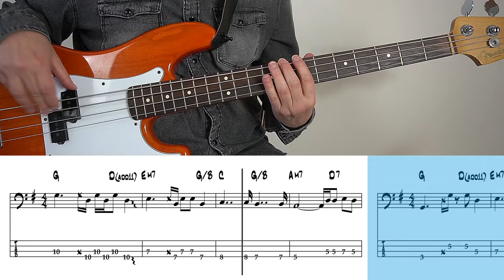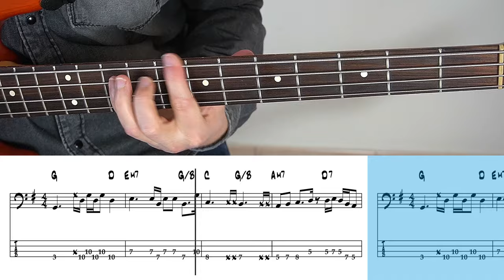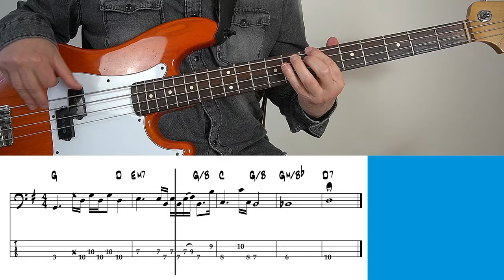Marit Larsen - If A Song Could Get Me You (Bass cover with tabs)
Unfortunately, it has become very rare these days that a real bassist or session musician is playing  the bass line on simple pop songs.
Often samples, keyboard bass or short loops are used and the resulting bass lines are correspondingly boring.
So I'm always particularly pleased when I find an exception like this little song from the Norwegian singer songwriter Marit Larsen.
A very interesting groovy bassline with lots of little creative ideas and still serving the needs of a pop song. Sadly I couldn’t find any information about the bass player who recorded that bassline.